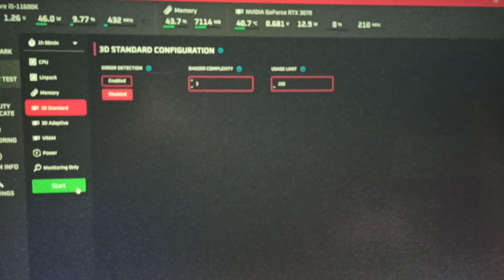кто знает как пофиксить?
артефакты во время использования проги